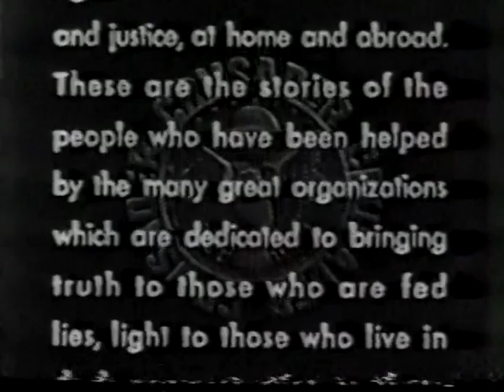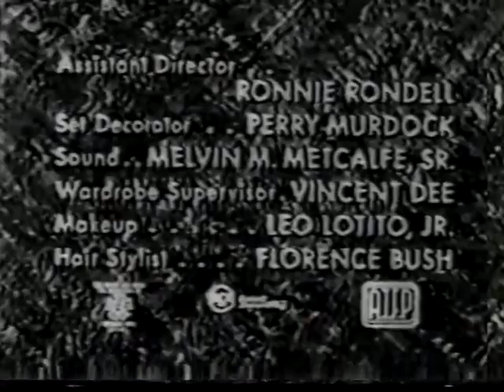The Crusader (Brian Keith) episode 4